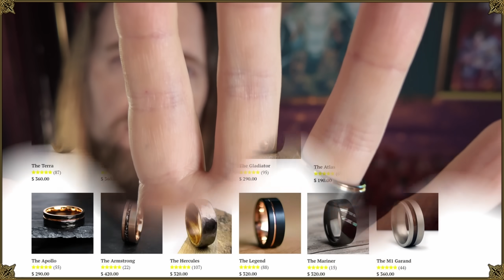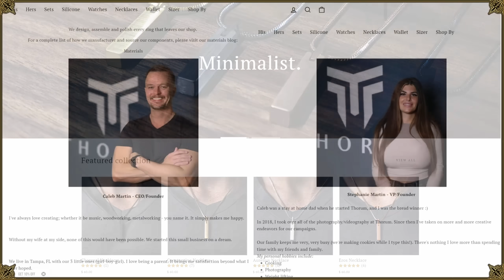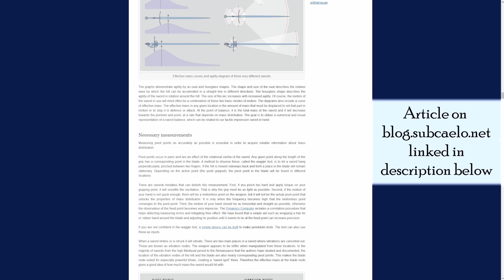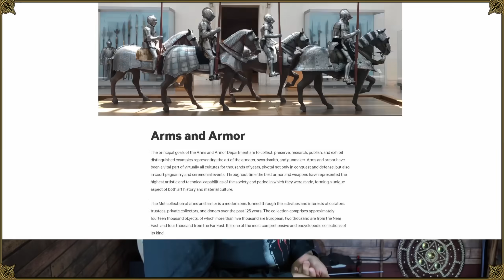Is it Weird to Geek Out about Weapons?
Sometimes sword nerds can be a little defensive about their hobby, and might be inclined to repond with something akin to "no, YOU're weird!", whenever "normies" regard their interest in weapons with some suspicion.

Personally I can understand why it can seem a little odd to folks outside of this particular community. In the vast majority of cases a fascination with the martial side of history is perfectly benign, and there is no need to begrudge anyone else what they enjoy. But can we really blame people for jumping to conclusions? Ignorant conclusions perhaps, but understandable. :)

*** Sources / credits ***

*** Merch ***

GamerSupps powdered energy drinks and other stuff (I particularly like the SUS snack bars):

*** Second channel / other social media ***